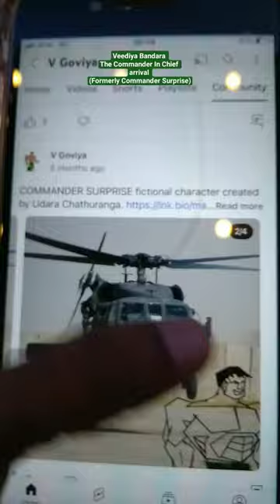Helicopter Arrival Comic. Army Officer Cartoon Character.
Veediya Bandara, Commander In Chief arrival by helicopter.

Veediya Bandara (formerly Commander Surprise) an army officer cartoon character created by Udara Chathuranga

story by Vgoviya